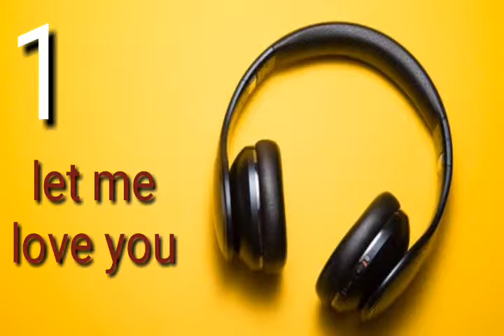5 best and most popular songs of Justine bieber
In this video i will tell you five most popular songs of Justine bieber
Despacito ft. Justine bieber
Cold water
Sorry